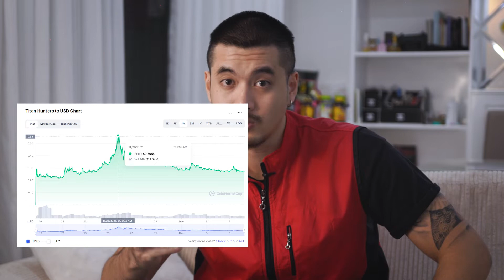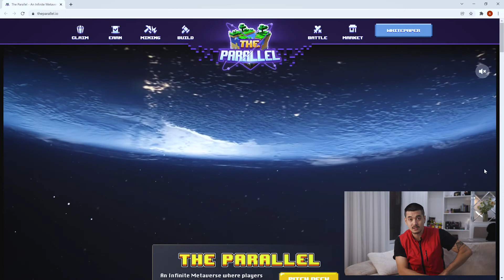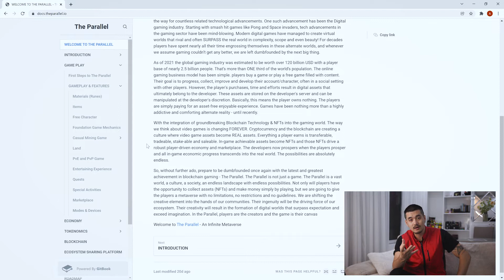2 Metaverse Tokens Bạn KHÔNG THỂ BỎ LỠ Trong Tháng 12 | Cơ Hội Cuối Cùng Để X Tài Khoản!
Welcome các bạn đến với EZCoin Community, tuần này EZCoin sẽ nói về cú sập của thị trường crypto tuần vừa qua và sẽ có 2 token mới được giới thiệu ở cuối video, các bạn nhớ xem  đến cuối video nhé!
✅  Giúp EZCoin phát triển bằng cách đăng kí tài khoản qua EZ link:
➥ Binance:
✅ Kết nối với EZCoin ở các kênh để cùng nhau X Tài Khoản nhé: